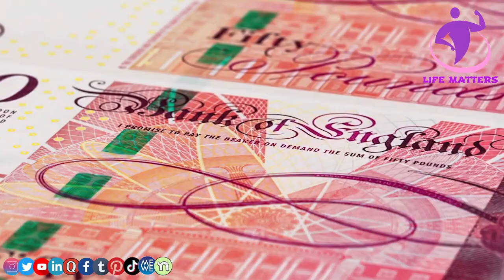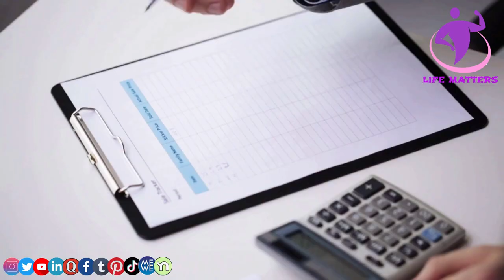Child Benefit rates are rising next month - how much more you can expect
We've just confirmed that the Child Benefit rates are rising next month, and in some cases, you can expect to get extra money!

Take a look at the table below to see the current rates and how much you can expect to receive next month. We recommend you check this page regularly to make sure you're getting all the benefits you're entitled to.

Thank you for your continued support as we work to improve our website.